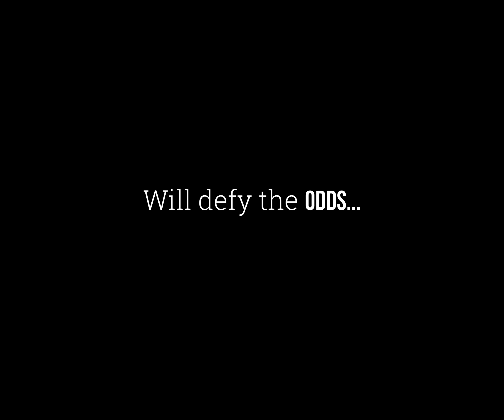Defying the Odds by Jacqueline Griggs | video by Joshua Benda